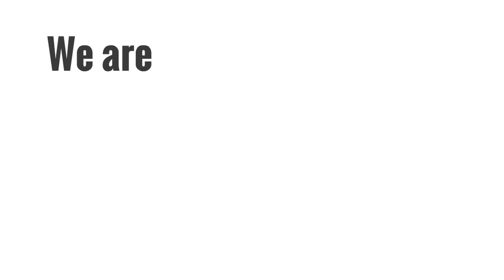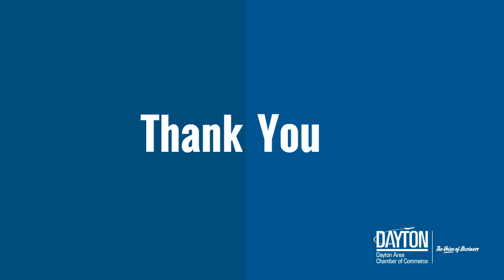2016 Dayton Area Chamber of Commerce Annual Report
Check out what we accomplished in 2016!

We could not do it without all of our wonderful members.